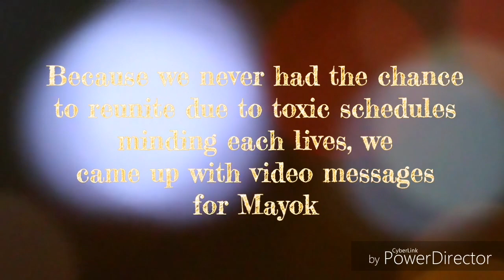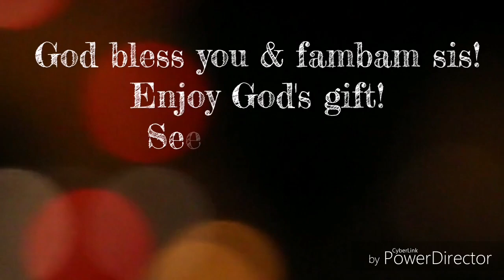Video Message for Mayok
Because one of our tropang Arki+Btech decided to migrate to Canada for good, us tropas made a simple video message for her ❤️ hope she likes this ❤️